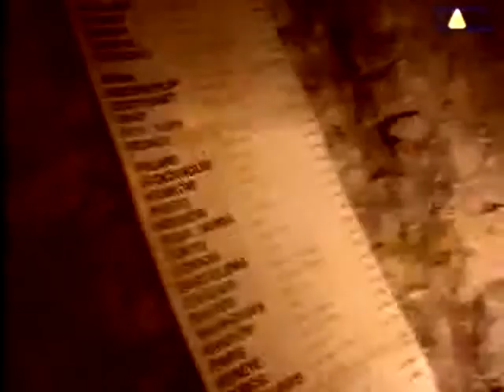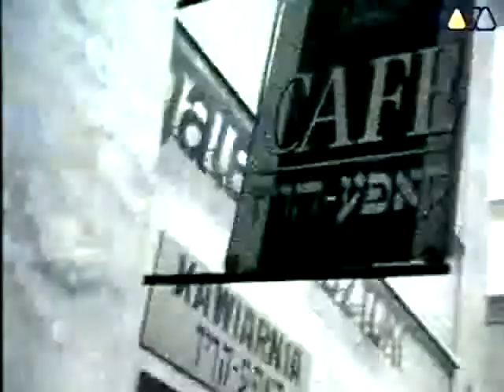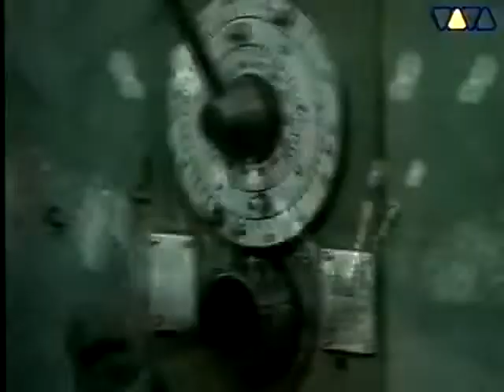Cosmic Baby - Loops Of Infinity (VIVA TV 1995)